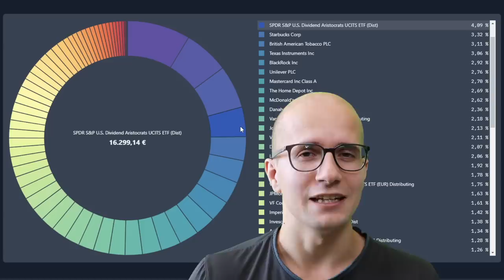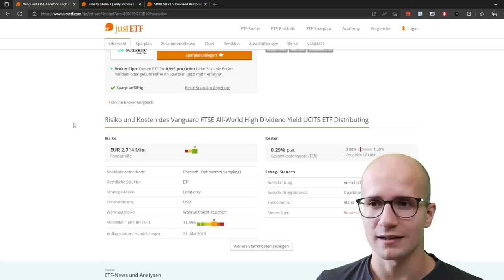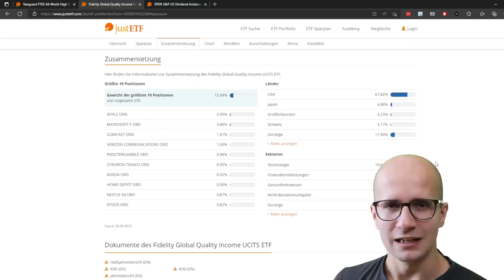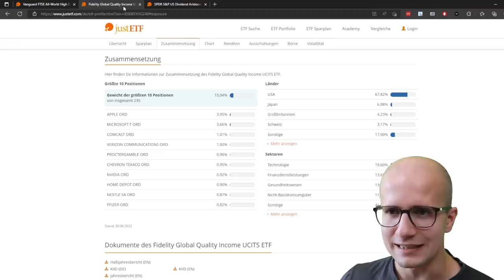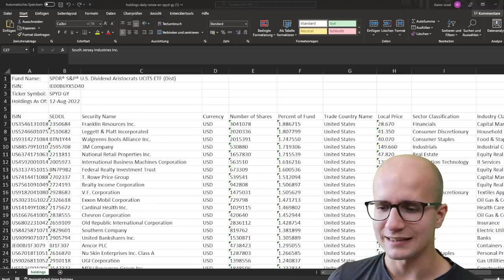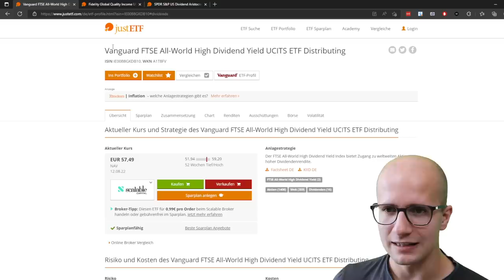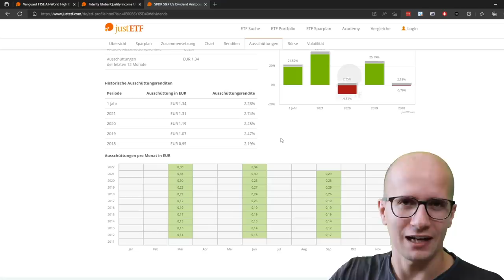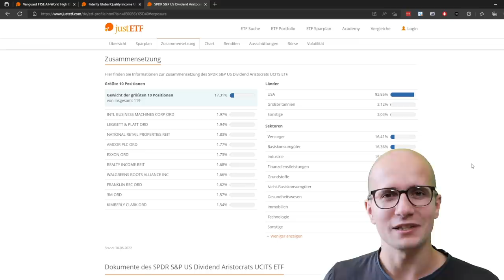Dividenden Aristokraten ETF: Mein alter und neuer Favorit - garantierte Dividendensteigerungen?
Du möchtest die aktuelle Zusammensetzung (die Excel aus dem Video sehen)?
Gehe wie folgt vor:
1) Öffne diese Seite:
2) Gehe zu "Holdings"
3) Unterhalb der Top 10 findest du "Download Daily Holdings"
Es handelt sich um folgenden ETF:
Fund Name: SPDR® S&P® U.S. Dividend Aristocrats UCITS ETF (Dist)
ISIN: IE00B6YX5D40